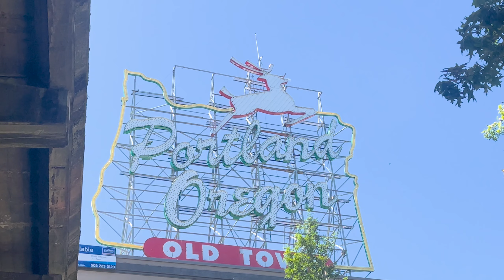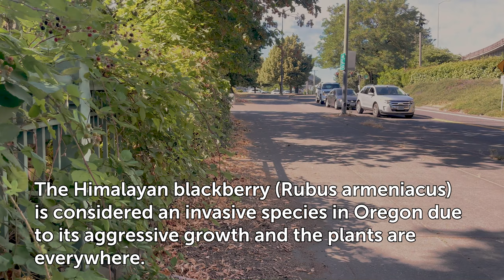Exploring Portland Oregon's bike trails along the river.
In this video, I start by filming my friend's garden, where she grows some fresh vegetables and herbs. Then I take my drone to the Steel Bridge, one of the oldest and most iconic bridges in Portland. The Steel Bridge is a double-deck bridge with independent lifts, meaning that the lower deck can be raised without affecting the upper deck. The lower deck carries trains, bikes, and pedestrians, while the upper deck carries cars buses and the tram. The bridge offers a great view of the river and the city from both levels.

Next, I cross the Steel Bridge on foot then rent a bike to ride along the Willamette River. I ride along the Waterfront Bike Path, a paved trail that follows the west bank of the river. The trail passes by several parks, fountains, and landmarks, such as Tom McCall Waterfront Park, Salmon Street Springs, and the Oregon Maritime Museum.

I continue riding south until I reach the Tilikum Crossing Bridge, also known as the Bridge of the People. This is the newest bridge in Portland, opened in 2015. It is the first major bridge in the US that is designed for transit vehicles, bikes, and pedestrians only, no cars are allowed. The bridge has a unique cable-stayed design and features LED lights that change color according to the river's temperature, speed, and height.

After crossing the Tilikum Crossing Bridge, my first stop was the USS Blueback submarine. You can take tours of the sub and they even offer sleepovers. My next stop was at Wayfinder Beer, a brewery and restaurant located in the Central Eastside Industrial District. Wayfinder Beer specializes in lagers and wood-fired pizzas, as well as other pub fare. The brewery has a large outdoor patio with fire pits and heaters, perfect for enjoying a beer on a chilly day.
Portland is a city that loves bikes and beer. With over 350 miles of bikeways, including 100 miles of low-stress neighborhood greenways and multiuse paths1, Portland makes it easy to get around by bike and enjoy the scenic views of the Willamette River and the downtown skyline. Portland also has around 70 breweries, offering a wide range of craft beers to suit every taste and preference.

I then head to Burnside Skate Park, a DIY skate park that was built by local skaters under the east end of the Burnside Bridge. The skate park is covered with graffiti and features various ramps, bowls, and obstacles for skaters of all levels. The skate park is also a popular spot for spectators, who can watch the skaters.

Finally, I ride back to the Steel Bridge on the Eastbank Esplanade, another paved trail that runs along the east bank of the river. The trail offers a different perspective of the city and the bridge, as well as some wildlife sightings, such as ducks, geese, and herons. I cross the Steel Bridge again on the lower deck and return my bike to a bike station.
I wanted to see the Steele Bridge up close so I walked on the upper deck on the way back to the car. I think I've become a pontist which is the word for someone who loves bridges. Portland is definitely a bridge city and most of them look really cool.

I hope you enjoyed watching my video of biking and flying my drone in Portland.